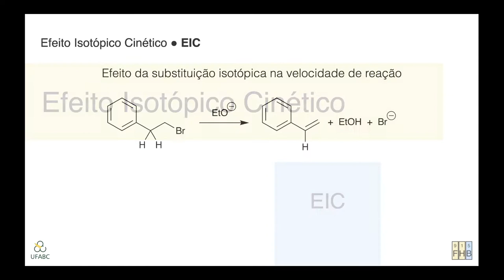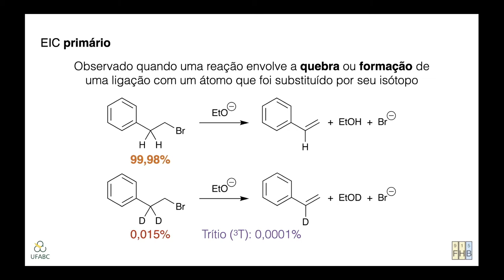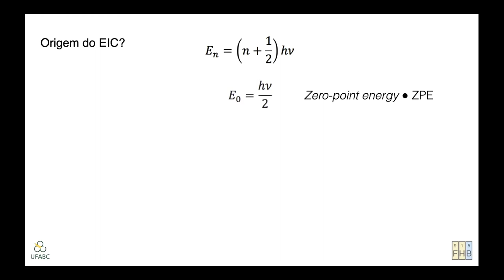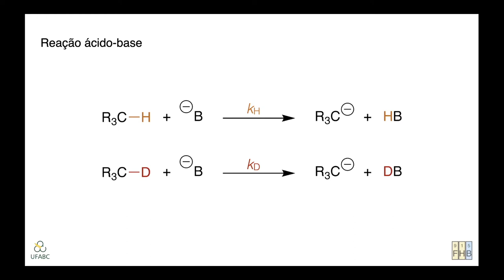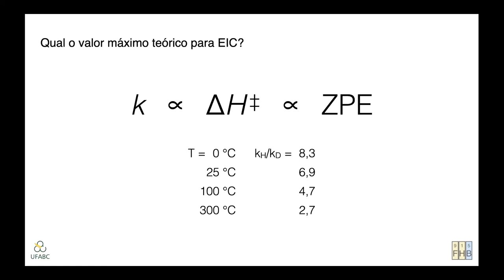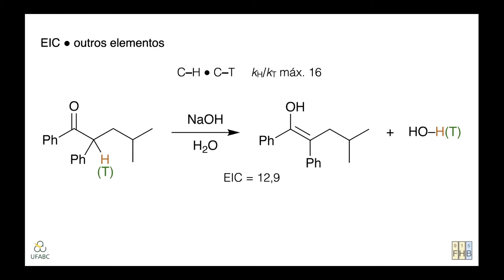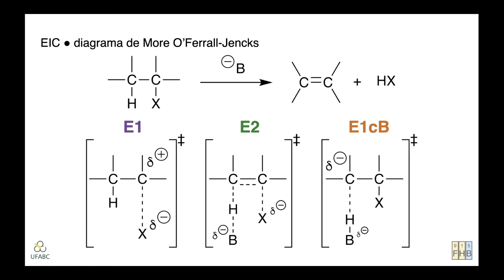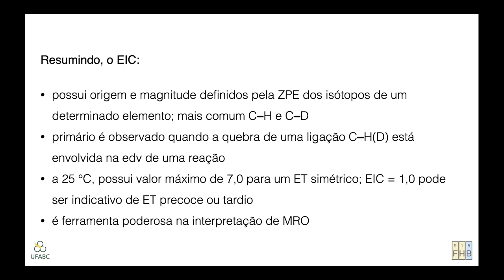Efeito Isotópico Cinético – EIC //// Mecanismos de Reações Orgânicas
Neste vídeo, conversamos sobre o Efeito Isotópico Cinético (EIC), uma das ferramentas mais relevantes na determinação de mecanismos de reações orgânicas. Começamos definindo o que é EIC primário e como ele pode ser determinado no contexto de uma transformação, para depois discutirmos as origens desse efeito. Fazemos um paralelo sobre o caráter precoce, simétrico e tardio do estado de transição de uma etapa determinante de velocidade, e de como isso está relacionado à magnitude do EIC. Finalmente, seguimos com alguns exemplos reais, incluindo reações de substituição nucleofílica no carbono saturado e de eliminação. Para fechar com chave de ouro, discutimos resultados experimentais de EIC combinados com diagramas de More O’Ferrall-Jencks, para a visualização da natureza fluida de mecanismos de reações em Química Orgânica.